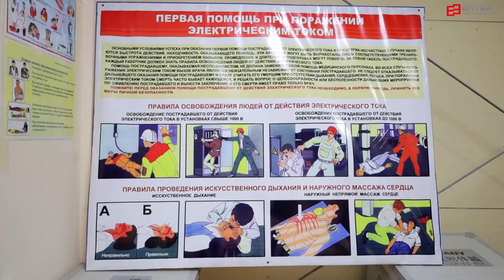Доврачебная помощь при поражении электрическим током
Соблюдение техники безопасности при работе с электричеством —необходимый элемент работы персонала на строительной площадке. Каждый специалист должен не только знать правила, но и обладать навыками оказания первой медицинской помощи при поражении электрическим током.

Именно этой теме был посвящен очередной тренинг, организованный специалистами отдела охраны здоровья на объекте Самаркандский туристический центр «Великий шелковый путь». Цель подобных мероприятий — вооружить каждого работника компании Enter Engineering необходимыми теоретическими знаниями и практическими навыками в вопросе оказания первой доврачебной помощи.

— Важно, чтобы каждый сотрудник компании при возникновении аварийной ситуации мог оказать квалифицированную помощь, — отметил фельдшер Завкиддин Халилов. — В ходе тренинга мы обучаем персонал, как правильно действовать и какие меры принимать для сохранения здоровья пострадавшего. Объясняем, что в первую очередь необходимо немедленно прекратить воздействие электрического тока на человека, какие меры принимать для восстановления жизненных функций.

Для наилучшего усвоения теоретического материала специалисты отдела используют иллюстративный материал, где в наглядной форме показаны правила безопасного обращения с электрооборудованием и профилактические действия.

— Нередко случаются ситуации, когда человек, касаясь оголенной электропроводки или пользуясь неисправным инструментом, получает удар электрическим током, — продолжил З. Халилов. — В доходчивой форме рассказали участникам тренинга, как быстро и безопасно обесточить место аварии, изолировать пострадавшего и обеспечить ему необходимую помощь.

Собравшиеся изучили основы безопасного поведения, увидели, как правильно использовать специальное снаряжение и подручные предметы — не браться за обнаженные участки тела, не применять сырую ткань и обувь. Также им было разъяснено, что после того, как произошло полная диэлектризация пострадавшего человека, необходимо установить степень поражения и исходя из нее оказать помощь: облегчить дыхание (расстегнуть пояс, воротник, ослабить стягивающие одежду, обеспечить доступ свежего воздуха). Если после этих действий признаки жизни у пораженного будут отсутствовать, то немедленно начать делать искусственное дыхание и закрытый массаж сердца. При этом также необходимо согревать человека теплой одеждой, одеялом или грелкой. Данные действия необходимо проводить до прибытия врачей скорой медицинской помощи.

В ходе тренинга также состоялась тренировка по отработке практических навыков, а также специалисты-медики ответили на вопросы, интересующие участников.